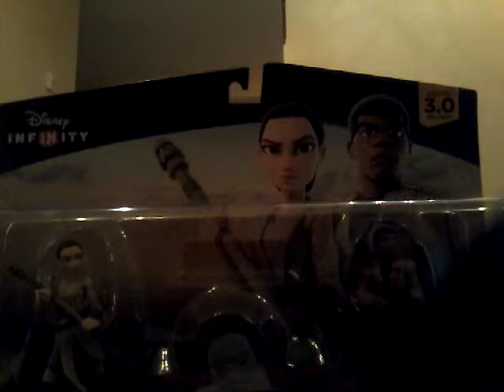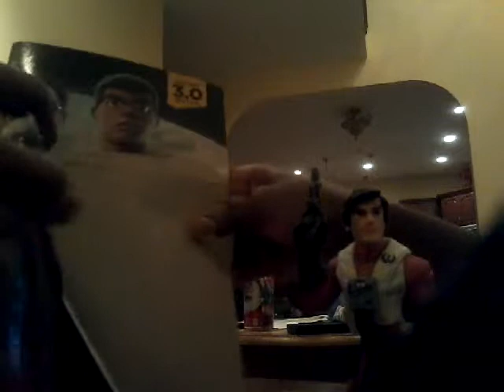Unboxing of Rey Finn and Poe Dameron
Sorry that we couldn't show kloy ren we could not find him at Walmart